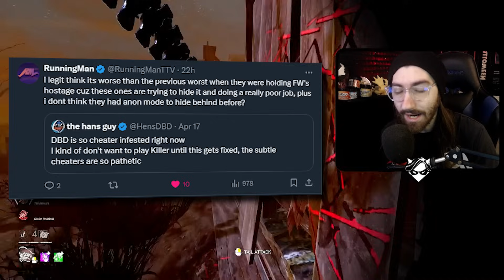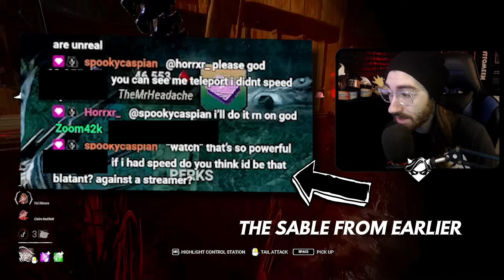CHEATING Is RAMPANT Right Now | Dead by Daylight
ATTRIBUTION:
►Video Song: White Bat Audio - The Gunslinger